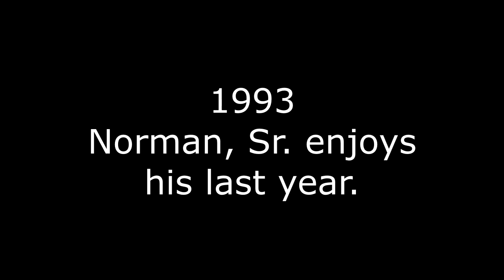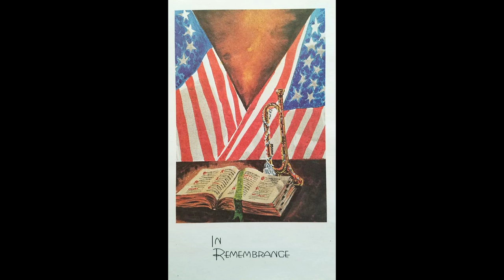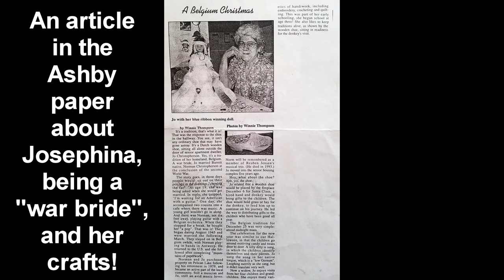Christopherson Family Photos: The 1990's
Hello all and welcome back! In this segment, we travel through the Christopherson family in the 1990's. Grandpa Norman Christopherson passed on Thanksgiving Day, 11-25-93. He will forever be missed!